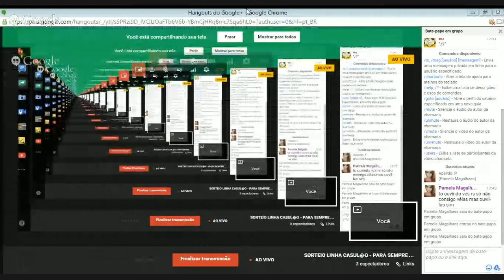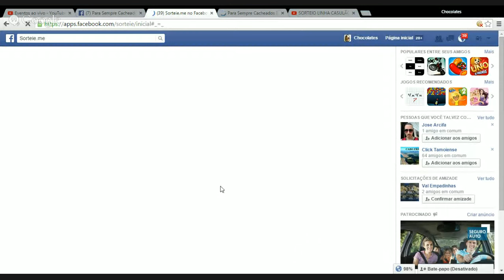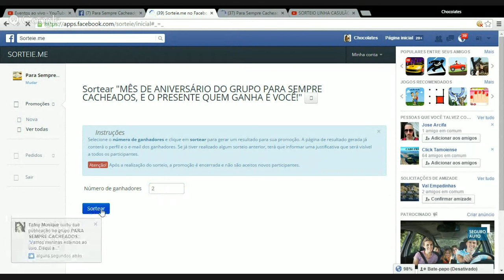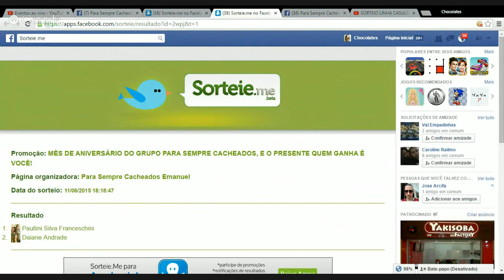SORTEIO LINHA CASULÃO - PARA SEMPRE CACHEADOS